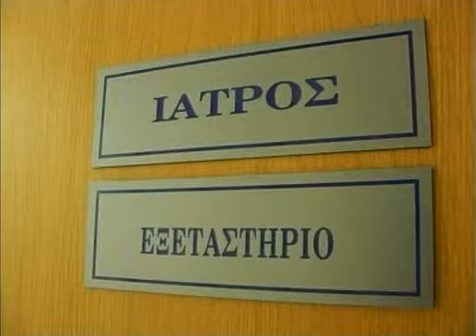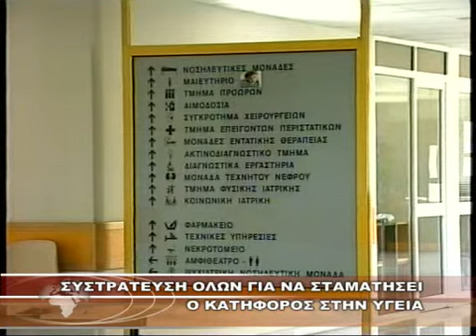ΣΥΣΤΡΑΤΕΥΣΗ ΟΛΩΝ ΓΙΑ ΝΑ ΣΤΑΜΑΤΗΣΕΙ Ο ΚΑΤΗΦΟΡΟΣ ΣΤΗΝ ΥΓΕΙΑ